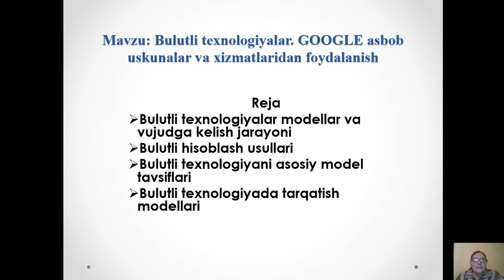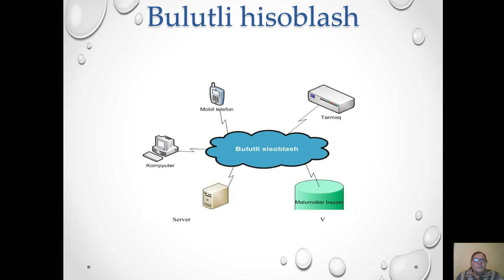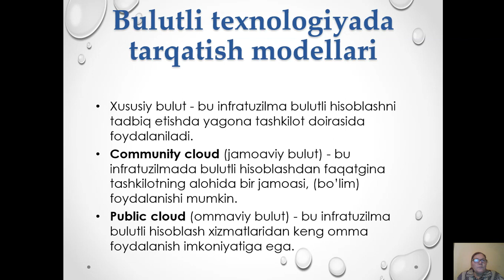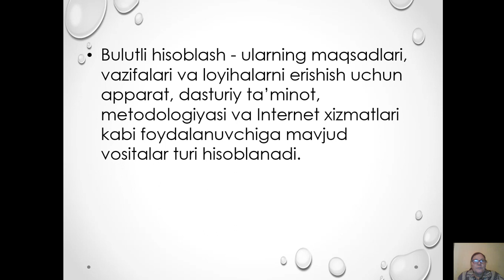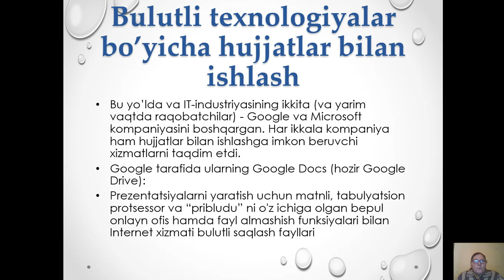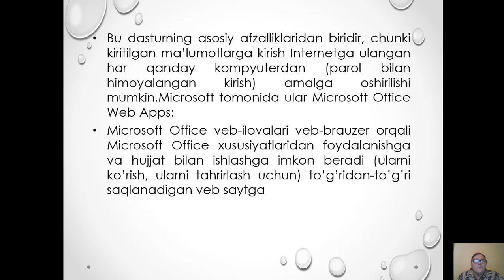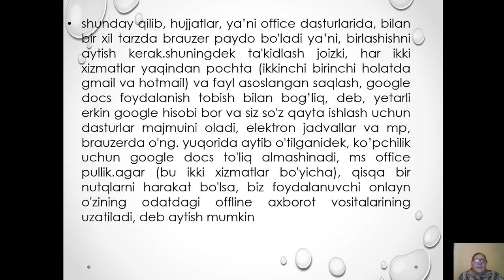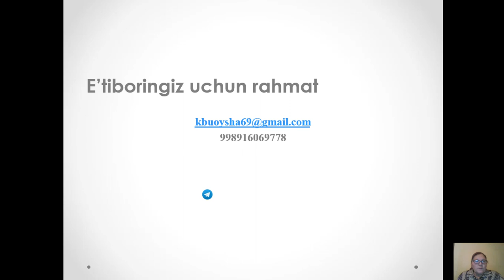Mavzu:Bulutli texnologiyalar. GOOGLE asbob uskunalar va xizmatlaridan foydalanish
Kafedra: Axborot texnologiyalari va matematika
Fan       : Axborot- kommunikatsion texnologiyalari
Muallif : B.A. Qulmatova